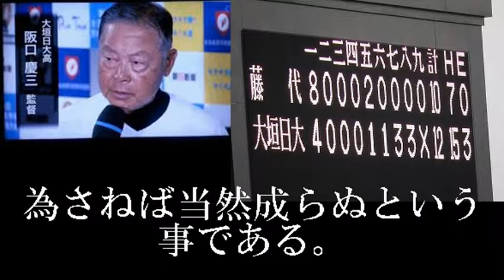家賃の高値維持のカラクリ 終戦記念日の洗脳番組／ポスト米英時代 [20140813]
空き家が七分の一もあって、需要激減も予測されているのに、更に作り続け、それでも高い家賃が維持されているのは異常で、他産業には見られない事である。
大垣・星陵の大逆転劇は、中露の戦い方に通ずるものである、大きな流れも小さな流れも、身近な流れも相似するようである。
戦争番組の限界は、楽屋裏を絶対に取材しない事で、それさえすればいつも同じ連中が仕込みをしている事が簡単に分かるのである。